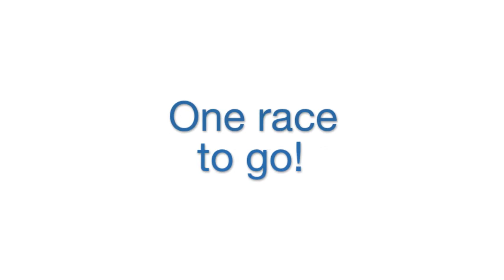XOSIZE Tri Series- Race 4, Sandrigham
Swim, bike, run, enjoy! Sandringham provided perfect conditions and a great course for Race 4 of the XOSIZE Tri Series which was also the 2013 Victorian Sprint State Championships.